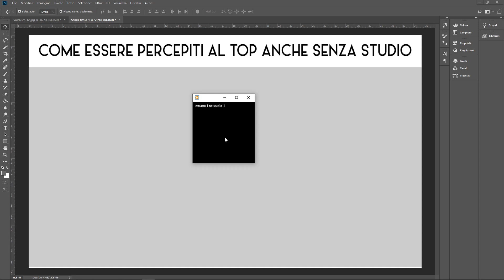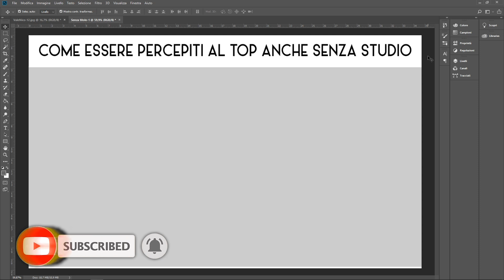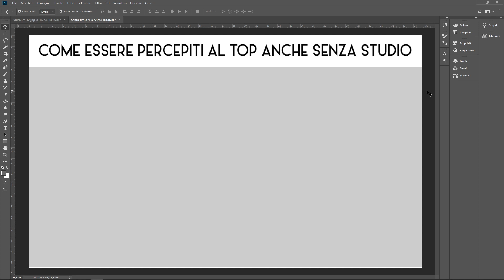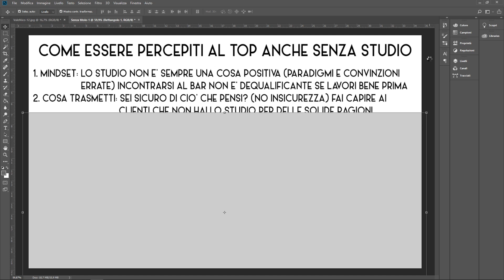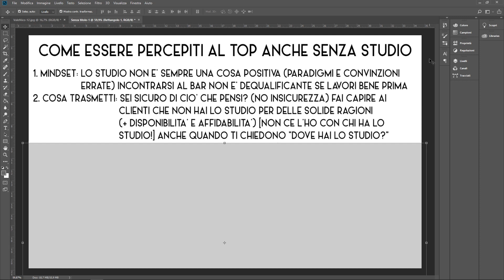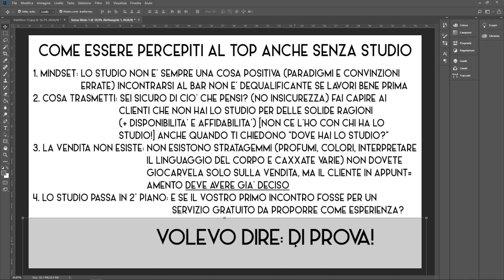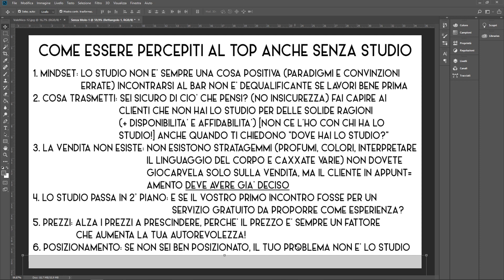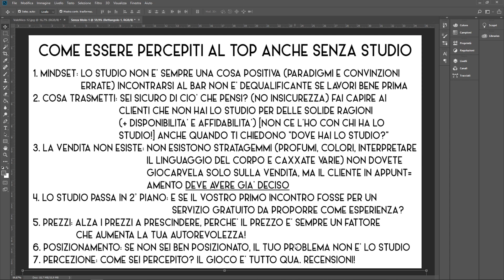Marketing per Fotografi di Matrimonio SENZA STUDIO